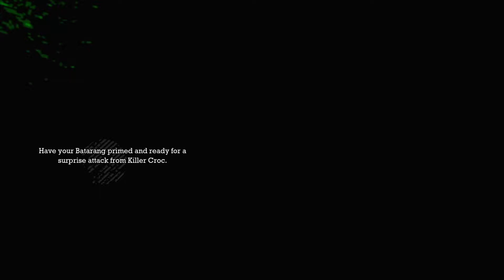Batman: Return to Arkham - Arkham Asylum_20190613230410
Batman™: Return to Arkham